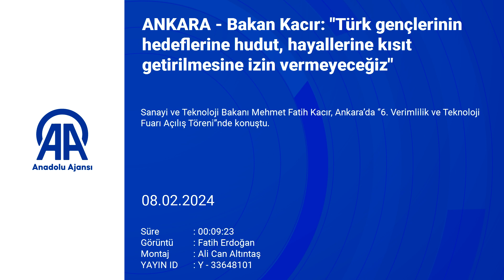Bakanımız Sayın @mfatihkacir, 6. Verimlilik ve Teknoloji Fuarı’nda konuştu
📍ATO Congresium